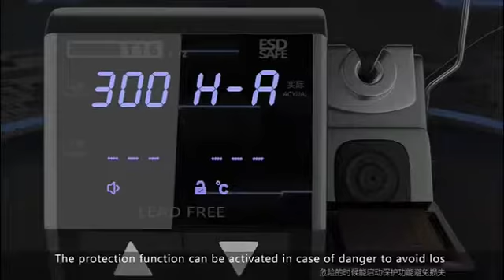SUGON T16 Soldering Station - lightspeedTools.com | One stop online shop for B2B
Wholesale Smartphone Repair Tools & Parts

Wechat: @zigzagmart